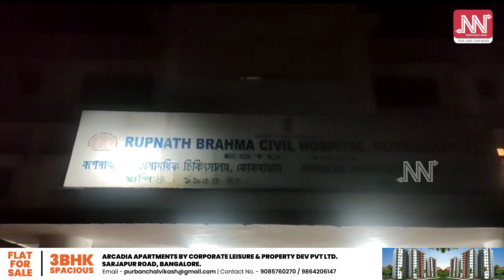Encounter: কোকৰাঝাৰত আৰক্ষীৰ গুলীত গুৰুতৰ ভাবে আহত ধৰ্ষণকাৰী আফৰুদ্দিন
ৰাজ্যত পুনৰ এনকাউণ্টাৰৰ ঘটনা।
এইবাৰ কোকৰাঝাৰৰ চালাকাটিত আৰক্ষীৰ গুলীত গুৰুতৰ ভাবে আহত হ’ল বলাৎকাৰী আফৰুদ্দিন ইছলাম।
কালি চালাকাটি আৰক্ষীয়ে এগৰাকী কিশোৰীক ধৰ্ষণ কৰাৰ অভিযোগত তিনিজনক গ্ৰেপ্তাৰ কৰিছিল।